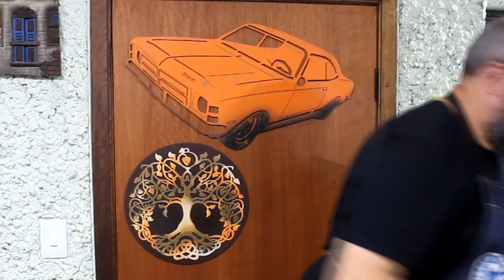ARRUMANDO NOSSO NINHO | CANALETA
Ta aí uma coisa muito útil. As canaletas são utilizadas em locais onde não tem acesso a tomada. Por exemplo. Você quer colocar seu computador num locar onde não tem uma tomada perto. O que você faz, compra uma extensão de 20 metros e liga o computador. Fica toda aquela extensão aparecendo. Se você colocar uma canaleta com uma tomada externa, tudo fica embutido e limpo. É uma opção muito boa. Este é o vídeo de apresentação. Vamos em breve mostrar o vídeo instalando a canaleta. Fiquem ligados no canal.